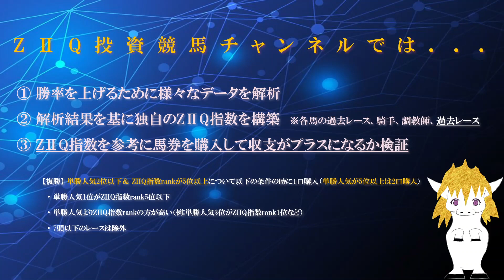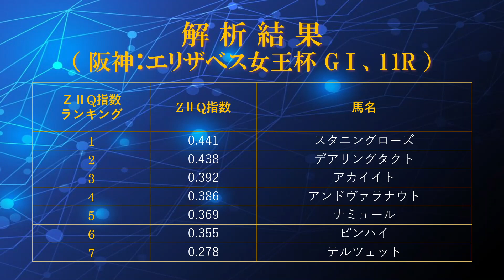AIによる投資競馬予想（2022年11月13日、日曜日、WIN5対象レース：エリザベス女王杯 GⅠ、福島記念 GⅢ、オーロカップ リステッドなど）with ZIIQ指数 by mensan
AIにより独自のZIIQ指数を算出し、その評価結果を基に馬券を購入して収支を検証するチャンネルです。今回は、2022年11月13日（日）に開催されるWIN5対象レースについて評価しました。
【動画目次】
00:00 タイトル
00:10 チャンネルの説明 （購入法など）
00:55 解析結果（東京10R：ユートピアステークス）
01:46 解析結果（東京11R：オーロカップ リステッド）
02:34 解析結果（阪神10R：室町ステークス）
03:22 解析結果（阪神11R：エリザベス女王杯 GⅠ）
04:10 解析結果（福島11R：福島記念 GⅢ）